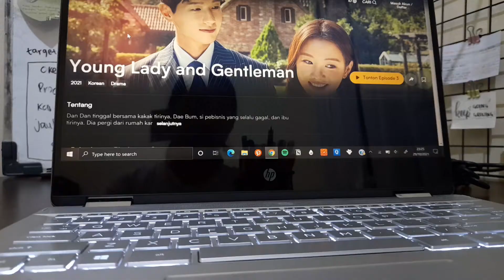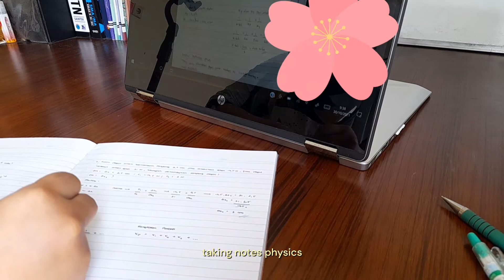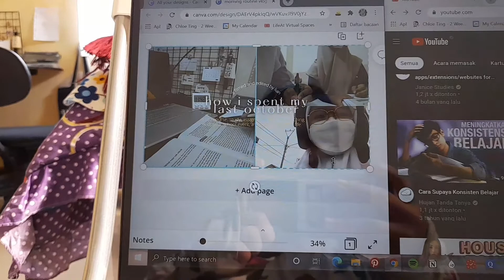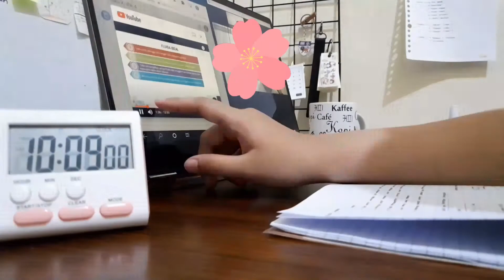a random weekly vlog in my last october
[ 💌 ] you have (1) unread message

hello friends!
thank you for stopping by and please watch in 1080p. i am sorry about the sneak peek in the last, the video can't be opened so i can't upload it.

xoxo,
lian.

[ Prod. by Lukembro]